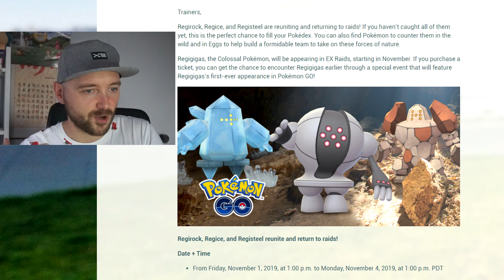JAK ZDOBYĆ REGIGIGAS W POKEMON GO? (Special Research Event)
Jak zdobyć Regigias w Pokemon GO? Special Research jak na Mew, Celebi, Jirachi w Pokemon GO! Shiny Regice, shiny Registeel, shiny Regirock i nowy shiny Skarmory!

Chcesz coś do mnie wysłać? Wyślij na adres:
35-959 Rzeszów
skr. pocztowa 266

▶ GEAR:
- Camrock - TA30
- ADATA 10K mAh Powerbank